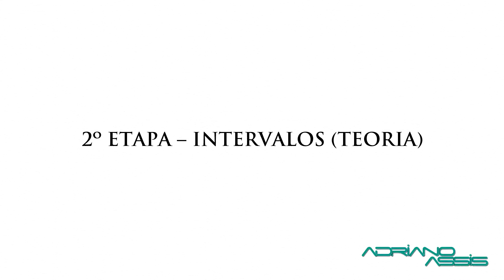CURSO INTERVALOS PARTE 1 - ADRIANO ASSIS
Este é o primeiro vídeo do Curso de intervalos.
Acesse a apostila gratuita e a continuação da aula no Grupo do Telegram